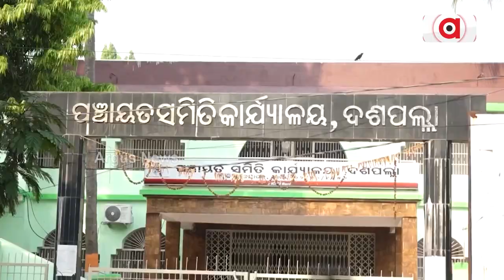ମାଳ ମାଳ ସମସ୍ୟା ଘେରରେ ନୟାଗଡ଼ ଜିଲ୍ଲାର ଦଶପଲା ଏନଏସି || Nayagarh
ମାଳ ମାଳ ସମସ୍ୟା ଘେରରେ ନୟାଗଡ଼ ଜିଲ୍ଲାର ଦଶପଲା ଏନଏସି l ଏନଏସିର ୯ ନମ୍ବର ୱାର୍ଡରେ ଅପହଞ୍ଚ ସରକାରୀ ସୁବିଧା l ସହରାଞ୍ଚଳ ହୋଇସୁଦ୍ଧା ପାଣି ରାସ୍ତା ଓ ଅନ୍ୟାନ୍ୟ ମୌଳିକ ସୁବିଧା ଏବେବି ଲୋକଙ୍କ ପାଇଁ ଅପହଞ୍ଚ ହୋଇ ରହିଛି l